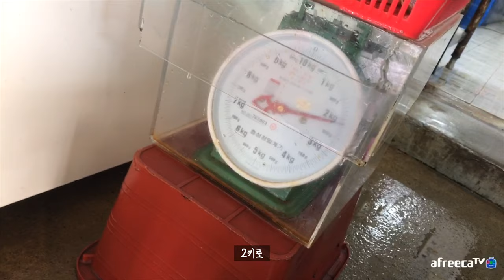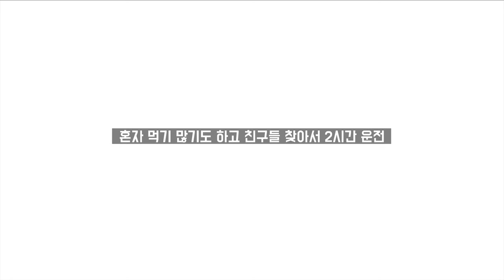광어 믿음의 포인트에서 시작 34초만에 입질과 랜딩까지